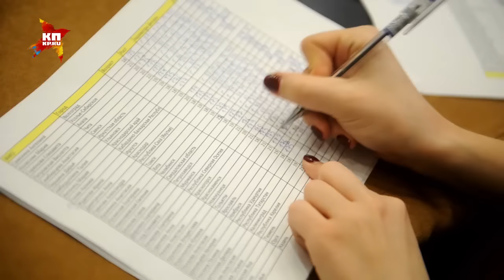Конкурсантки «Мисс Россия-2016» прибыли в Москву для подготовки к финалу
Организаторы «Мисс Россия» официально объявили, что 50 самых красивых девушек нашей страны по версии 2016 года приехали в Москву, чтобы начать подготовку к финалу конкурса.